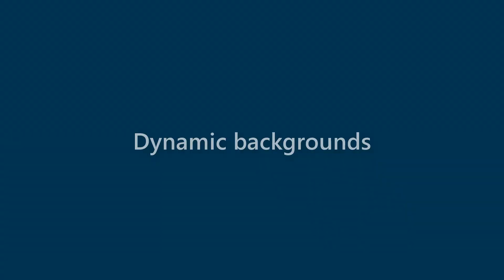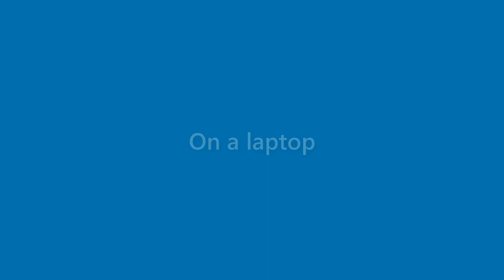Fredrick Schneider - appearance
Name Look - Fredrick Schneider - appearance. In this video we present "Fredrick Schneider" name look and feel in various scenarios.
This video will cover:
How does "Fredrick Schneider" look as a personal letterhead?
How does "Fredrick Schneider" look on a business card?
How does "Fredrick Schneider" look on a computer/laptop screen?
How does "Fredrick Schneider" look with different background colors?
How does "Fredrick Schneider" look with various fonts?